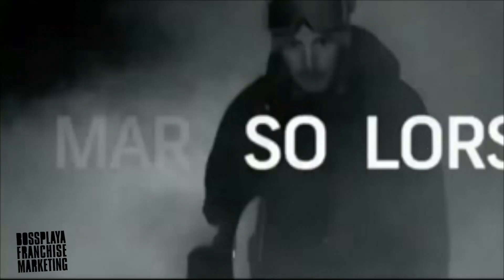Burton SnowBoard Party in 6ix9ine Hood With Flatbush Zombies and RZA (wu tang clan)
FILM | EDIT BY: SEANinHDtv Behind the Scene getting the exclusive with RZA, Flatbush Zombies and the Burton SnowBoard Team...